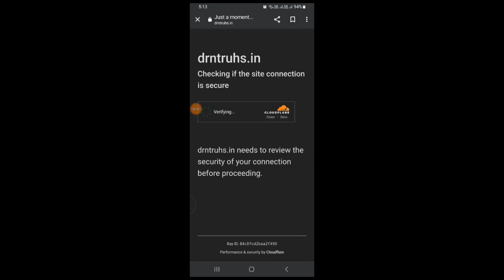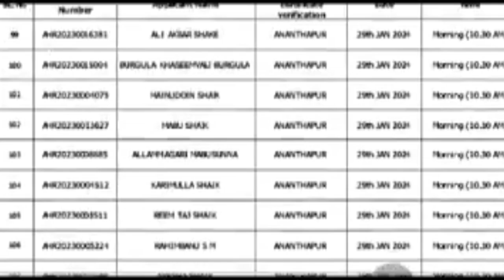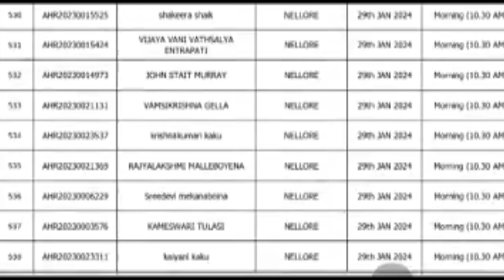AP AHA 2nd List Released || AP AHA Exam 2nd List Update || AP Animal Husbandry